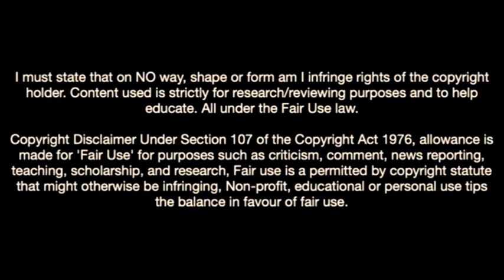Mika Biereth-Welcome To Arsenal